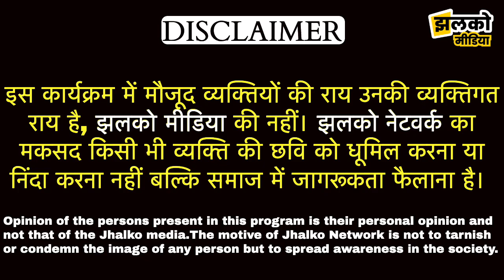हनुमानगढ़ से 3 गौ तस्कर गिरफ्तार, गौरक्षा दलों ने ट्रक से छुड़ाए 21 गौवंश ~ Hanumangarh News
हनुमानगढ़ से 3 गौ तस्कर गिरफ्तार, गौरक्षा दलों ने ट्रक से छुड़ाए 21 गौवंश,कैसे पकड़े गए देखें~Hanumangarh News

Produced By: Jhalko Hanumangarh
Edited By: Mukesh Ji
Reported By: Aashu Ji
Cameraman